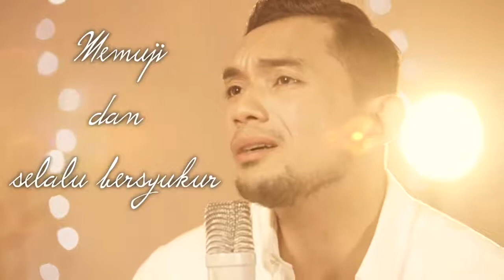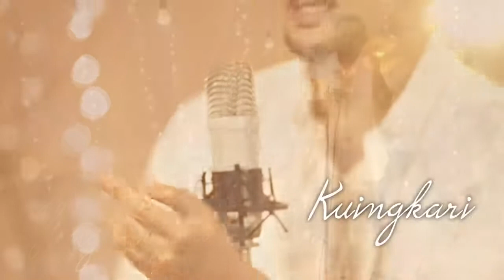Fakhrul Razi Nikmat Tak Berbatas Official Lyrics Video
Director By : Arie Moersas with LAPDkreasi
fahrul razi brunei
fachrul razi dpd
fachrul razi bravo 5
fachrul razi antam
fachrul razi partai
fachrul razi pendiri fpi
fachrul razi aceh
fachrul razi syiah
fahrul razi dari partai apa
fachrul razi agama
fachrul razi adalah
fachrul razi agamanya
fakhrul razi agama
fahrul razi adalah
fakhrul razi agama apa
fakhrul razi artinya
fahrul razi biografi
biodata fakhrul razi
fachrul razi calon menteri agama
cv fahrul razi
ceramah fakhrul razi
menteri agama fachrul razi celana cingkrang
cv fachrul razi
cv fachrul razi menteri agama
ceramah fachrul razi
fakhrul razi dan prabowo
fachrul razi dari partai mana
fakhrul razi dpd
fakhrul razi dan rina nose
fakhrul razi dan luhut
dr fachrul razi
data fachrul razi
dj fachrul razi
fachrul razi gelar
fachrul razi gerindra
fachrul razi gus dur
jenderal fachrul razi
fahrul razi hanura
riwayat hidup fakhrul razi
h fachrul razi
fachrul razi partai hanura
h fachrul razi mip
fahrul razi jenderal
fahrul razi jokowi
kenapa fachrul razi jadi menteri agama
rekam jejak fakhrul razi
jabatan fahrul razi
fachrul razi kemenag
fachrul razi komisaris antam
fachrul razi khutbah
kasus fahrul razi
fahrul razi kamaruddin
fahrul razi kemenag
keluarga fakhrul razi
karir fakhrul razi
fachrul razi luhut
fachrul razi latar belakang
fachrul razi ldii
fachrul razi lulusan
lagu fakhrul razi
letjen fachrul razi
latar belakang fachrul razi menteri agama
nama lengkap fachrul razi
profil lengkap fahrul razi
fachrul razi menteri agama
fachrul razi mip
fachrul razi mandarin
fahrul razi menteri
fahrul razi muhammadiyah
menteri fakhrul razi
siapa fahrul razi menteri agama
fahrul razi nu
qari wan fakhrul razi
fachrul razi rizieq
fachrul razi riwayat pendidikan
fachrul razi rekam jejak
riwayat fahrul razi
rumah fachrul razi
fachrul razi senator aceh
fachrul razi saya bukan menteri agama islam
siapa fahrul razi
fakhrul razi sekolah
sosok fahrul razi
siapakah fakhrul razi
siapakah fachrul razi
fachrul razi tni
fachrul razi tirto
fachrul razi toba bara
fakhrul razi tni
fakhrul razi terbaru
tentang fahrul razi
profil fachrul razi tni
jenderal tni fachrul razi
fahrul razi usia
umur fahrul razi
asal usul fachrul razi
usia fahrul razi
fachrul razi vs prabowo
jenderal fachrul razi vs prabowo
fahrul razi wikipedia
fakhrul razi wiki
brunei darussalam adalah
brunei darussalam bergabung menjadi anggota asean pada tanggal
brunei dollar
brunei flag
brunei darussalam adalah negara yang berbentuk
brunei darussalam terkenal sebagai negara pengekspor
brunei darussalam government scholarship
brunei u23
brunei airline
brunei airways
brunei airport
brunei air force
brunei adalah
brunei adalah negara
brunei army
brunei adalah negara yang mayoritas penduduknya beragama islam dan negara tersebut berbentuk
brunei asean
brunei anggota asean ke
a brunei tourist
brunei a country
brunei a rich country
brunei a developed
a ayam brunei
immigration a brunei
a team brunei
femme a brunei
is brunei a dictatorship
is brunei a poor country
brunei bendera
brunei bangkrut
brunei beasiswa
brunei bahasa
brunei berbatasan dengan
brunei berasal dari kata
brunei bencana
brunei bebas pajak
brunei bank
brunei beli panser anoa
brunei b mobile
katok b brunei
b foot brunei
b mobile brunei zoom broadband
b.mobile brunei darussalam
b smile restaurant brunei
b. seri begawan brunei airport
b. seri begawan brunei
brunei’s b$10 000
b&o brunei
brunei city
brunei currency
brunei china
brunei chinese
brunei chicken rice
brunei currency to idr
brunei city tour
brunei car for sale
brunei career
brunei constitution
c&f engineering brunei
brunei c'est ou
brunei c
brunei c-130j
brunei c-130
brunei c est quel pays
brunei c est quoi
c tech brunei
superscale c brunei
borang c brunei
brunei darussalam menjadi anggota tetap asean pada tanggal
brunei darussalam menjadi anggota asean pada tanggal
brunei darussalam masuk menjadi anggota asean pada tanggal
brunei d
d sunlit brunei
mc d brunei
kerja d brunei
hotel d brunei
d ceria brunei
form d brunei
masjid d brunei
cuaca di brunei
loker d brunei
brunei embassy
brunei economy
brunei embassy jakarta
brunei empire
brunei embassy jakarta vacancy
brunei electronic kabupaten aceh barat aceh
brunei ekonomi
brunei emas sea games 2019
brunei education
brunei embassy in indonesia
e brunei darussalam
brunei e visa
brunei e custom
brunei e commerce
brunei e-customs
brunei e government
brunei e wallet
brunei e recruitment
brunei e-government website
brunei e gov
brunei football
brunei football league
brunei fc
brunei fertilizer industries
brunei fm
brunei fertilizer industries vacancy
brunei fertilizer industry
brunei flag png
brunei food
zulf brunei
f&n brunei
sultan of brunei
f.team enterprise brunei
f&n marketing brunei
brunei gate
brunei gate adalah
brunei gdp per capita
brunei gold medal sea games
brunei gate dan bulog gate
brunei gold medal sea games 2019
brunei gov
brunei government scholarship
brunei government scholarship 2020
brunei gdp
g shock brunei
brunei g adventures
brunei g